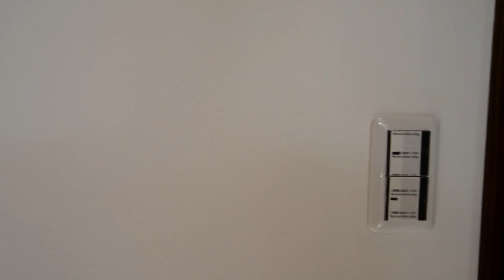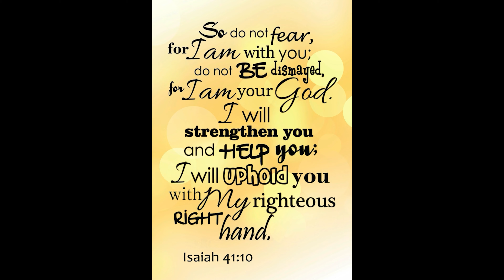Js Place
Got the keys to the new house November 2016.